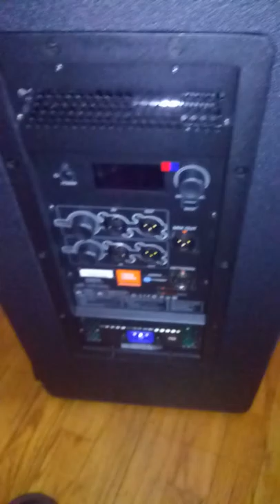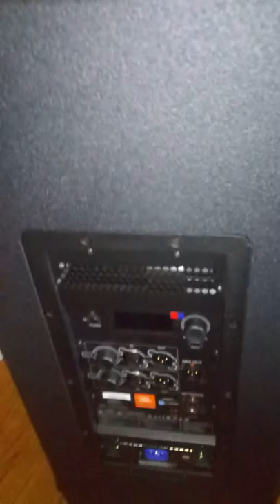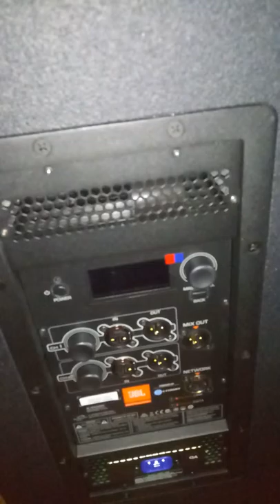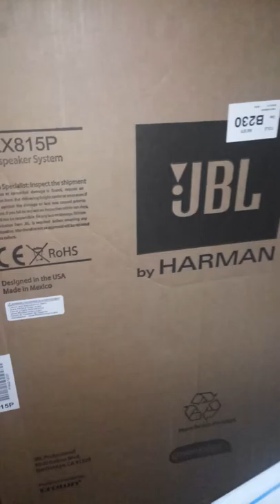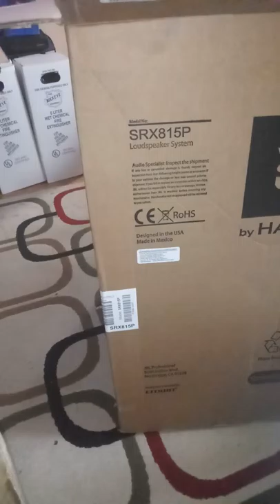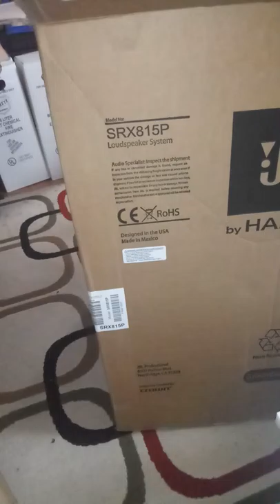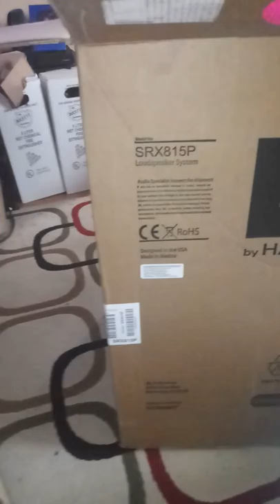JBL SRX 815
JUst my JBL SRX815. They are loud! & Clear! But i need to learn how to set them. Lol